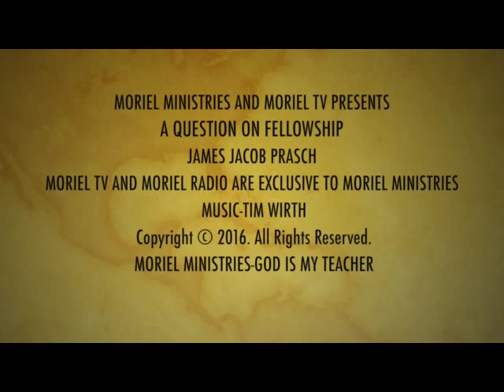A QUESTION ABOUT FELLOWSHIP-JAMES JACOB PRASCH